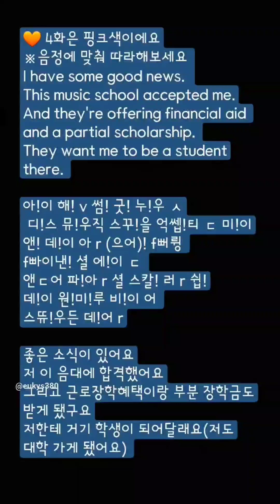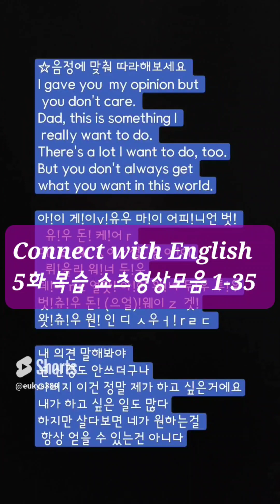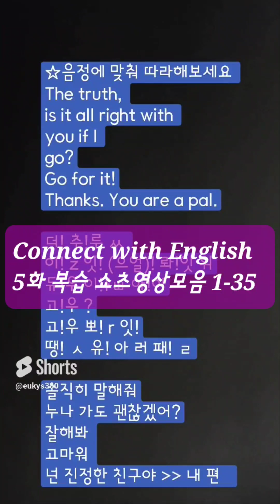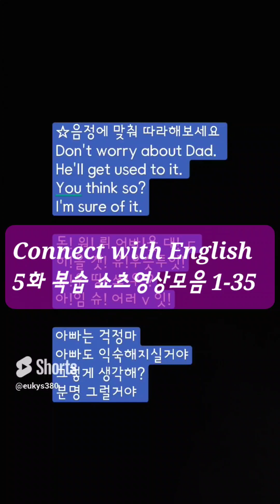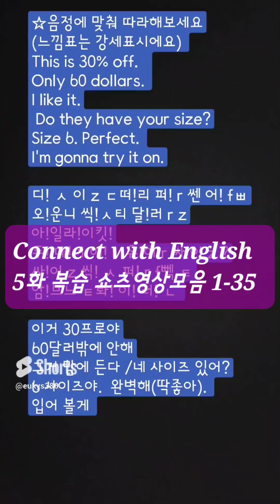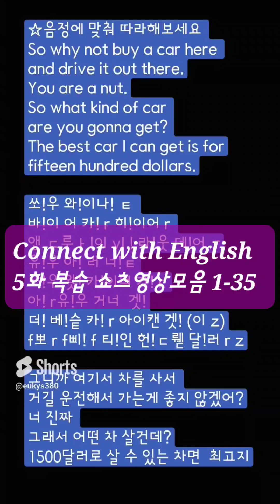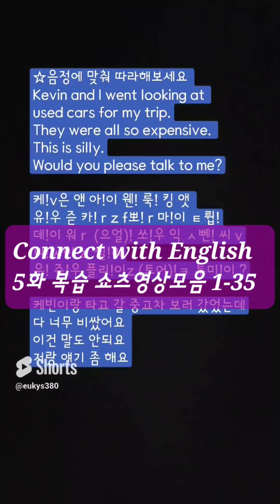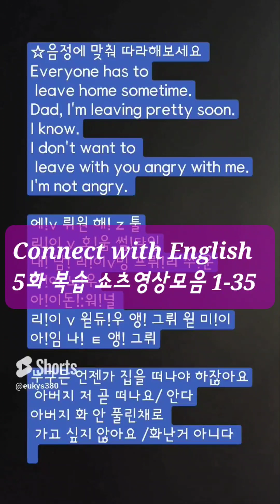connectwithenglish 5화 쇼츠영상모음/ 반복연습은 재생목록에서